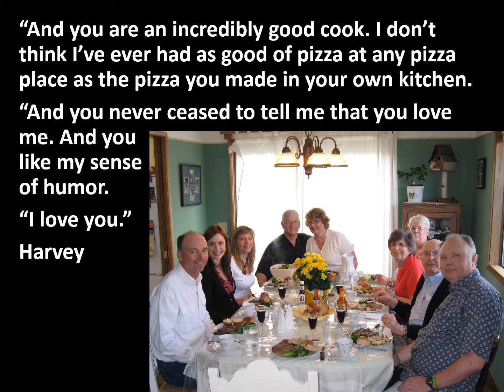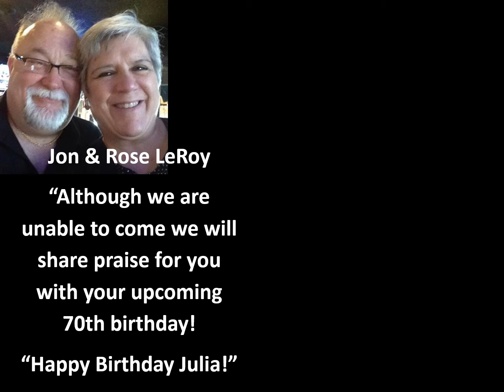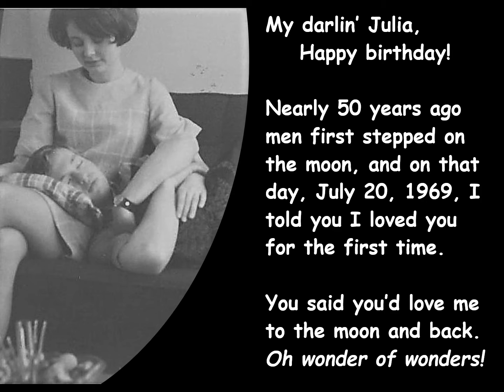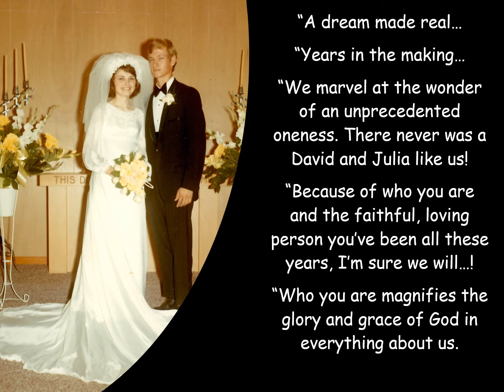Happy 70th dear Julia!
Greetings shared with Julia Ewert on her 70th birthday, celebrated at Emmanuel Reformed Church on January 4, 2020.

Words to song, "The Storyteller Grandma"
Refrain
We have a grandma with a story for everything.
'Cause when you're her age you've been around.
So if you happen to mention anything,
She's sure to tell you
A story of that thing.
1
She has stories about Scotland.
She has stories about Salzburg.
And a slew of travel stories in which everything goes wrong.
She has stories about Mexico and Omaha, Nebraska.
And she's giving Jesus glory for it all!
2
She has stories about beaches.
She has stories about cheetahs.
She could tell you about places, dresses, holidays, and dogs.
About food she's baked, her radio days, and living with her parents.
3
There is the dog who swallowed metal pins.
The famous squirt fish incident.
The burning marshmallow that fell flaming down her blouse.
There are tons of stories from when she and Grandpa went exploring.
4
There was the day she started coughing,
And the work she started stopping.
And the miraculous healing that came after she thanked God.
The pills He gave and how He saved her - past what was predicted.